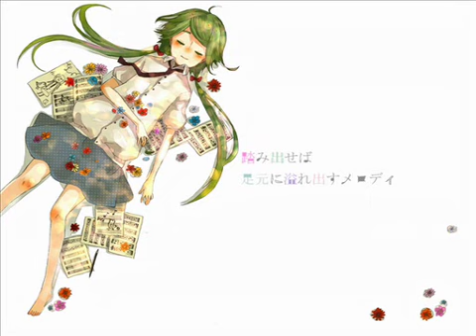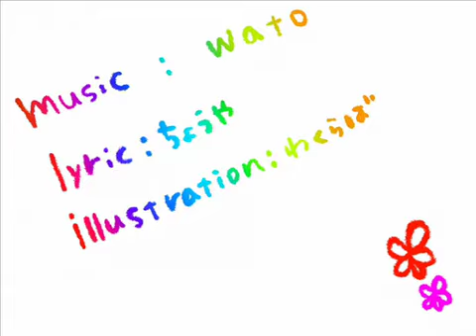なないろの朝 / Seven Colored Morning (covered by 花近×そらこ)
It's been a looooong time since my last video upload and here's great news!! I am co-producing a concept album with sorako (そらこ) and expect it to be released at the end of December. So here is one of the songs that will be included. More info to come soon! Please stay in tune! =)

Lyrics:    ちょうや
Illust:      わくらば
Mixing:   Trebor_TTTTT

(Japanese and Chinese to follow)
Wato様のなないろな朝をキー-2で歌わせていただきました。
花近×そらこ(aeterne)コンセプトアルバムの収録楽曲です。
C93 東地区 "ア" ブロック 22b にて先行頒布予定。
花近×そらこ首张概念专辑《aeterne》收录曲
伴奏降了2个半音，请见谅
コミケC93 2017年12月29日首发（@東ア22b），其他平台会陆续公布。